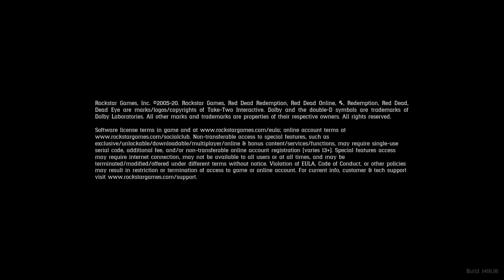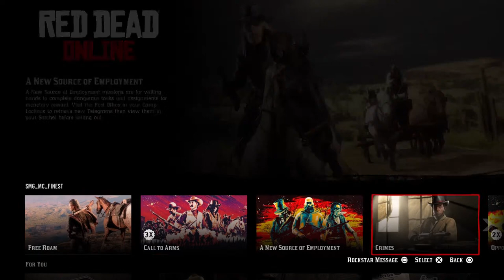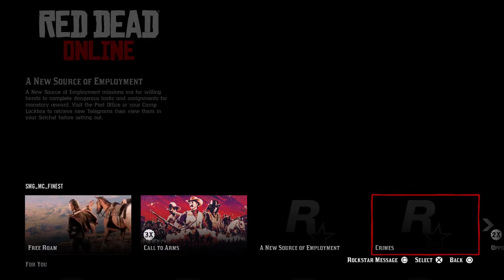RDR2 Online HAPPY December!!! PUNCHING ON RANDOMS ALL DAY - Red Dead Redemption 2 Online